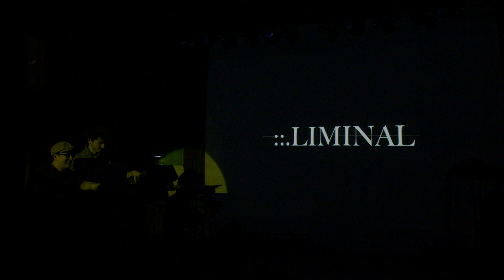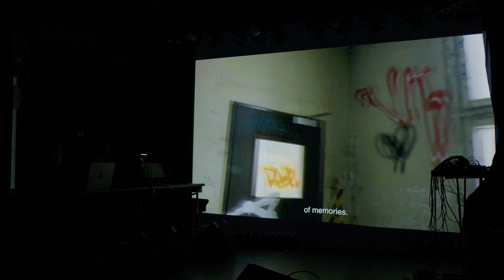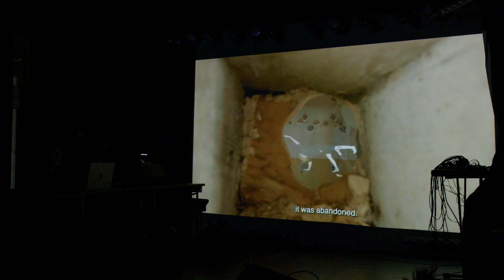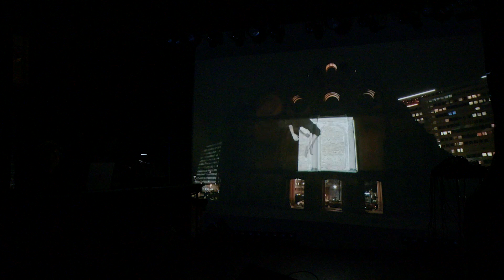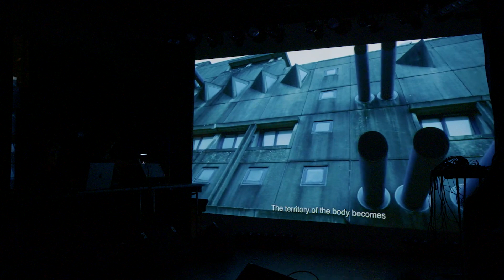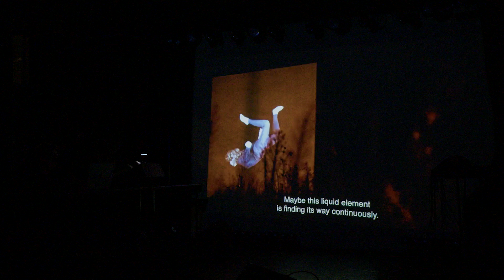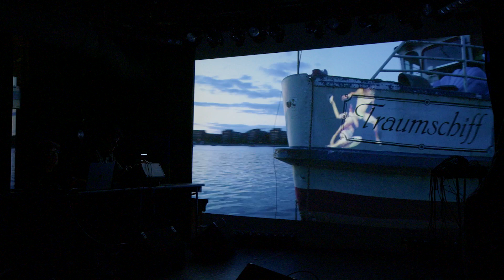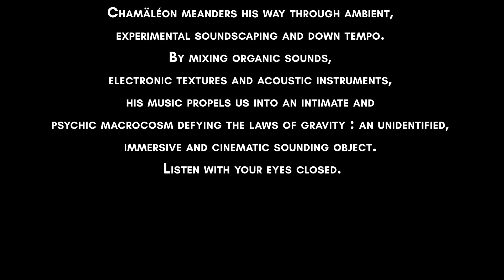VJ Open Lab #35 Vorspiel Edition Part 3 Gabriel Vallecillo Márquez (V) and Chamäléon (A)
Gabriel Vallecillo Márquez, from Honduras, works expands across many artistic disciplines such as poetry, video-poetry, 3d projection mapping, live & expanded cinema, VR and video installation, guerrilla projection, documentary film and video performance. He has worked as a literature and philosophy teacher, cultural promoter, magazine and poetry book editor. His artworks have been featured in Biennials and exhibitions across Europe, North, Central and South America.

French-austrian, multi-instrumentalist and sound artist, Chamäléon meanders his way through ambient, experimental soundscaping and down tempo. By mixing organic sounds, electronic textures and acoustic instruments, his music propels us into an intimate and psychic macrocosm defying the laws of gravity : an unidentified, immersive and cinematic sounding object. Listen with your eyes closed.